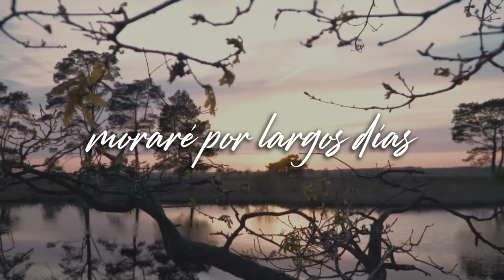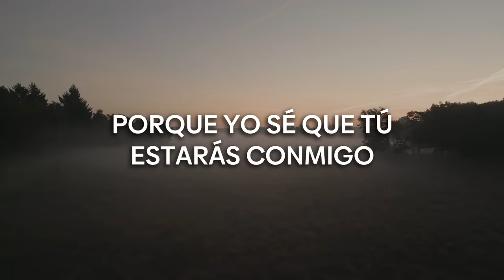Dúo Zimrah - Salmo 23 (Video Lyric oficial)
Aunque ande en valle de sombra de muerte, no temerá mi corazón...

🙏🏻 Puedes ser de bendición para nuestro ministerio haciendo una donación, tus ofrendas serán utilizadas para evangelizar mediante nuevas producciones musicales